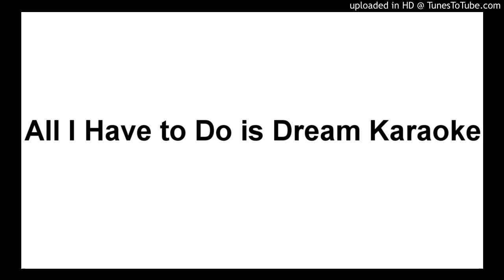All I Have to Do is Dream Karaoke